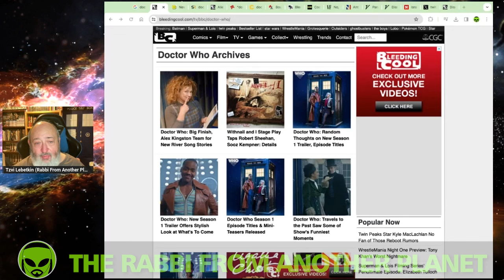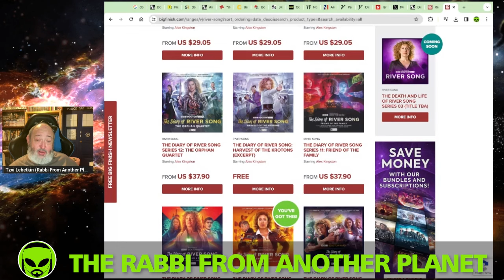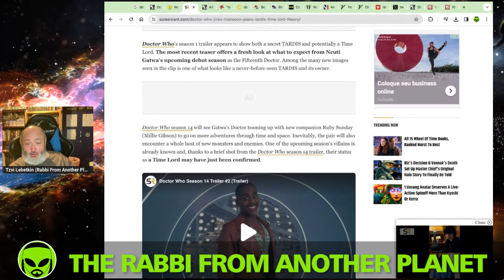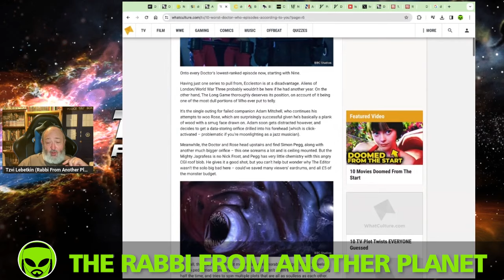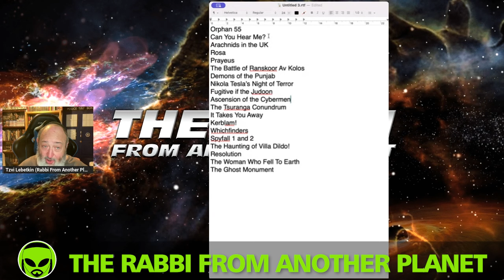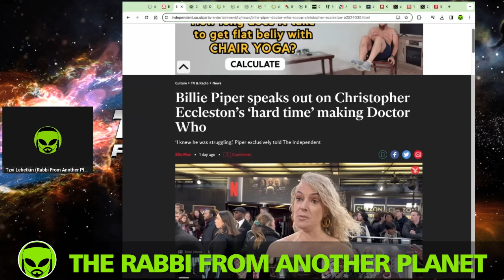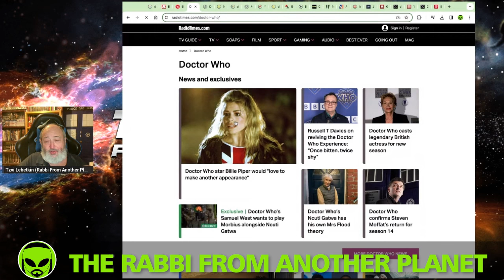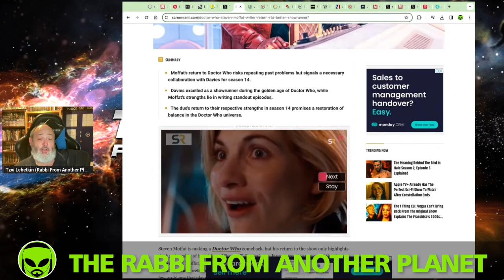Doctor Who News Warp: Jinx Monsoon…Timelord? River Song Returns again! Ranking The Worst of Jodie!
DoctorWho Disney RusselTDavies NcutiGatwa Disneyplus Jinkxmonsoon MillieGibson YasminFinney VaradaSethu DavidTennant BigFinish TheRabbiFromAnotherPlanet The Rabbi From Another Planet Presents "Doctor Who News Warp: Jinx Monsoon…Timelord??? River Song Returns again!!! Ranking The Worst of Jodie!!!"

Tzvi Lebetkin
27 HaGeffen st.
Karney Shomron,
Israel 4485500